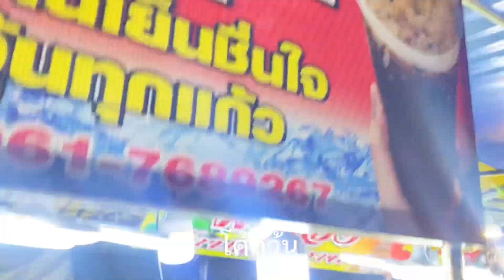งานวัด ปาโป่ง บิงโก ตักไข่ รถราง รถวิบาก เดินไปกินไป ชอคโกแลตฟองดูกับโค้กวุ้น